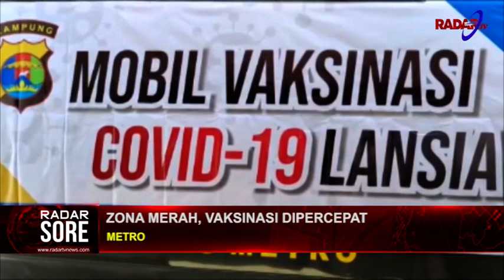ZONA MERAH, VAKSINASI DIPERCEPAT